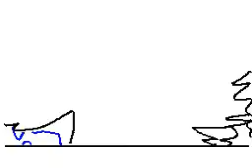flipnote hatena - tail war lol